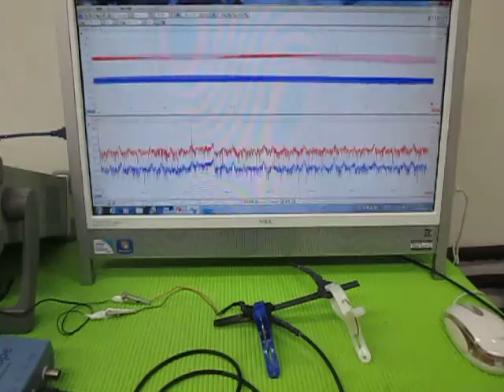超音波‹応用›実験 Supersonic wave experiment （超音波システム研究所 ultrasonic-labo）